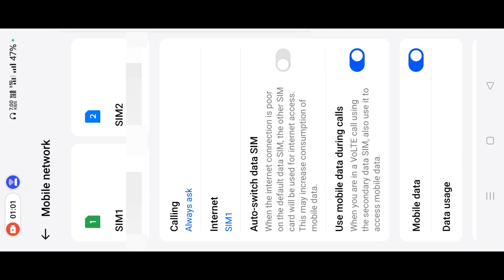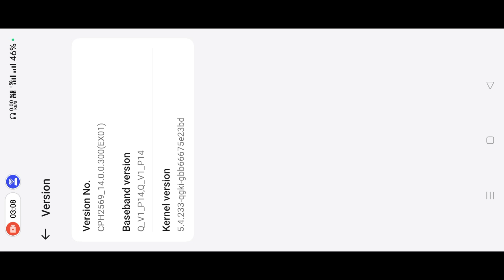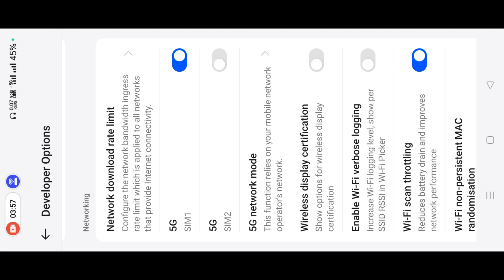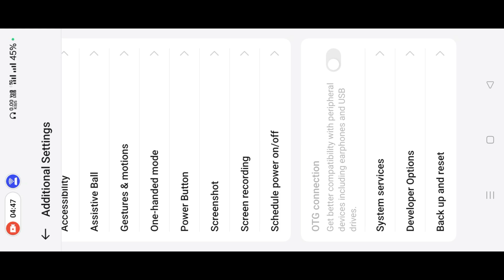Oneplus 5G Problem Solution | Oneplus Phone Information Not Working | Stable 5g Oneplus and Oppo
oneplus 5g setting
oneplus 5g network setting
oneplus phone information code
oneplus 5g issuies
oneplus 5g problem solution tamil
oneplus 5g tamil
oneplus 5g problem
oneplus nord 5g probem
11r 5g problem
ce3 5g problem solution
network not receive oneplus
network code for oneplus mobile
oppo 5g network setting
oopo phone information code